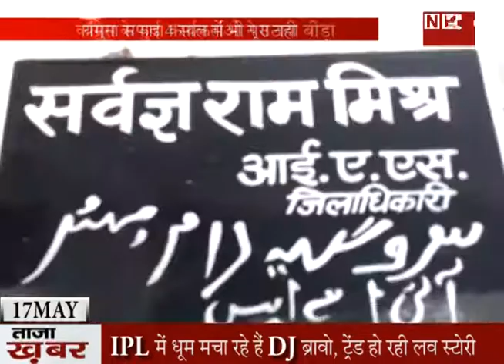YAMUNA SAFAI K 4 SAAL PURE